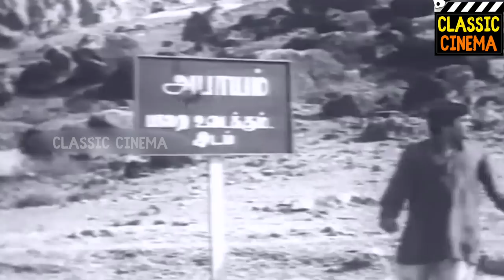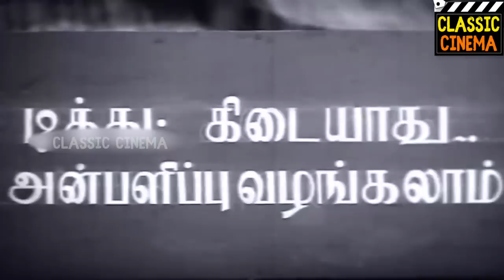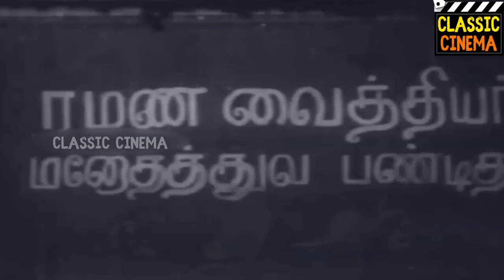Aada Vandha Deivam Full Movie HD | T. R. Mahalingam | M. R. Radha | Anjali Devi | E. V. Saroja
Aada Vandha Deivam (transl. The god who came to dance) is a 1960 Indian Tamil-language romantic dance film directed by P. Neelakantan and written by Era. Shanmugam. The film was an adaptation of the Tamil novel Ghaleer Ghaleer, written by LRV. It stars T. R. Mahalingam, M. R. Radha, Anjali Devi and E. V. Saroja. The film was released on 1 April 1960 and emerged a commercial success.